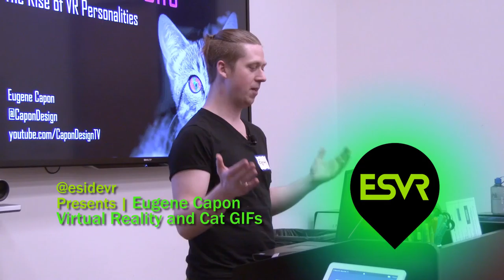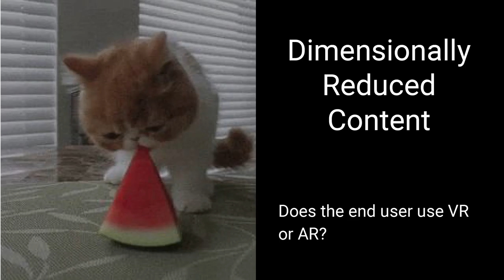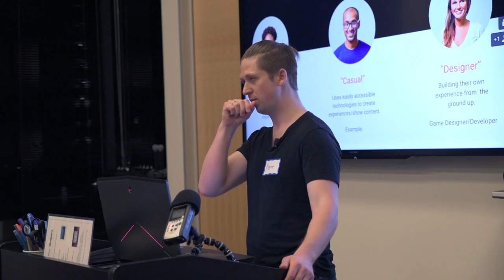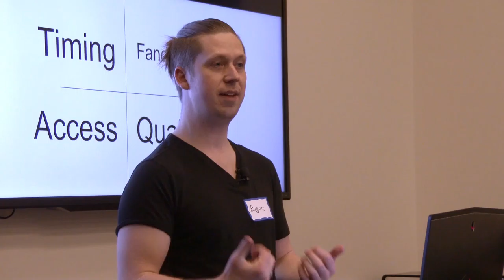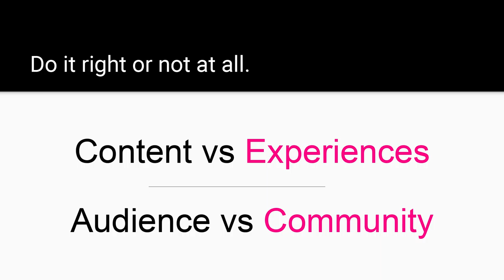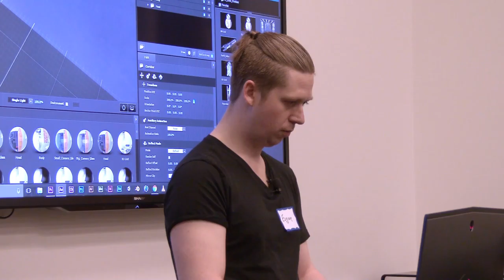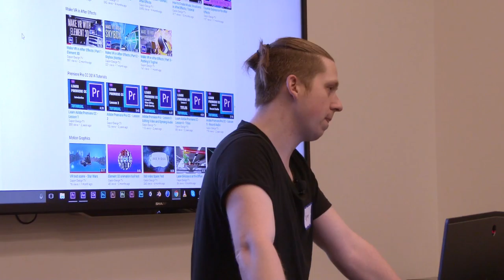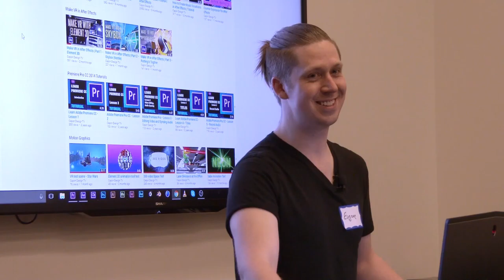Virtual Reality and Cat GIFs | Eugene Capon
Virtual Reality and Cat GIFs by Eugene Capon
Description: Currently in the process of writing an E-book, Eugene will cover the future social media aspects of VR. A future with VR "celebrities" as the medium continues to grow such as we have seen on social networks like Snapchat, Twitter and YouTube. Tying it all together with a tutorial on how you can make VR content in After Effects for YouTube.

Note: Video was 99% edited by Eugene.  He was nice enough to put the video together for us.  We just added our logo/overlays at beginning and end of the video.